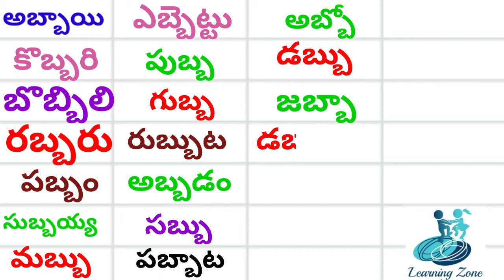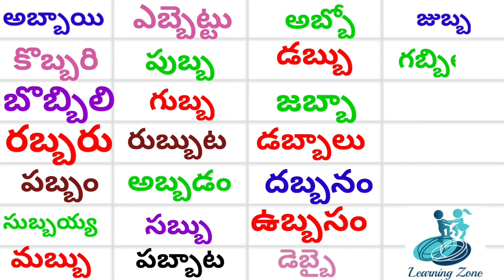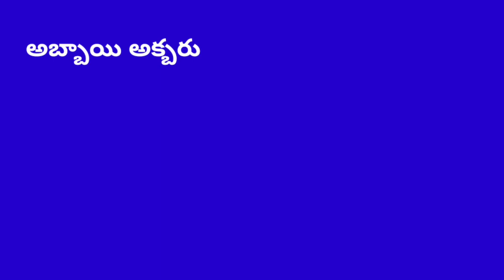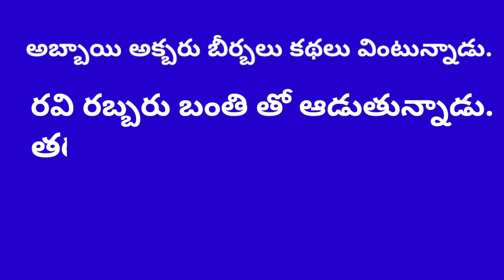బ ఒత్తు పదాలు వాక్యాలు చదవడం, బ వత్తు,తెలుగు భాష, బా Vathu padalu,vakyalu reading, Telugu Language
బ  ఒత్తు పదాలు వాక్యాలు చదవడం, బ వత్తు,తెలుగు భాష, బా Vathu padalu,vakyalu reading, Telugu Language, Telugu words

Telugu words
Telugu language
Telugu padalu
Telugu vakyalu
Telugu bhasha
Ba othu padalu,vakyalu
Ba Vathu padalu,vakyalu
Ba othu

మ ఒత్తు పదాలు, వాక్యాలు|మా othu padalu, vakyalu,Telugu words